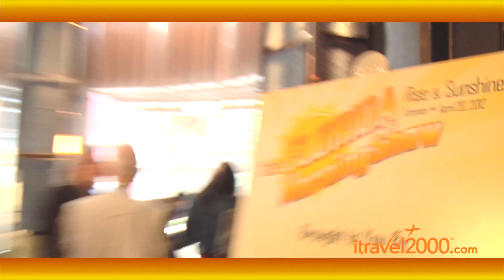Rise & Sunshine - Vid 2 - Why Canadians Love Florida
Maureen Wright
Visit Florida